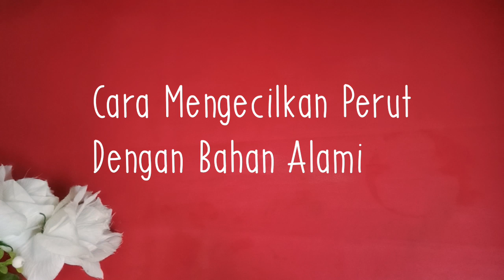MINUM SEBELUM SARAPAN PAGI PERUT BUNCIT JADI LANGSING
Cara membuat minuman sehat berbahan jeruk nipis, jahe dan madu